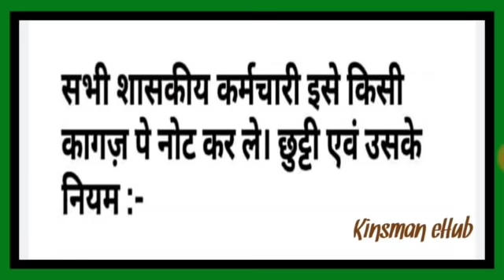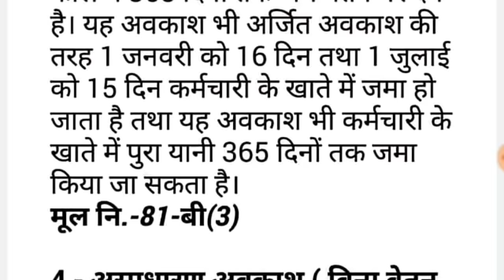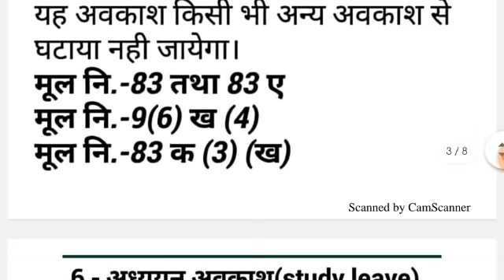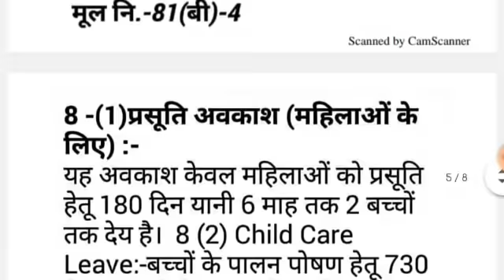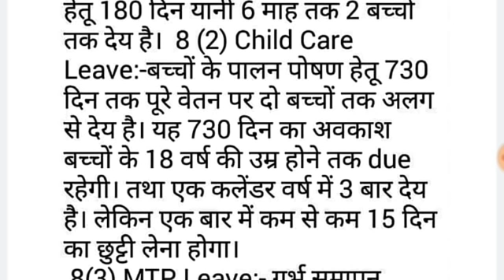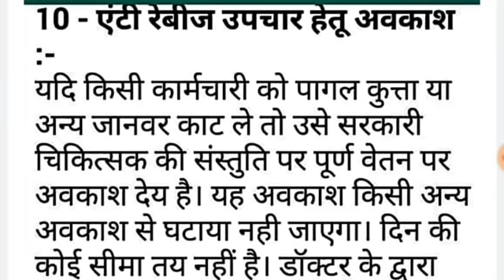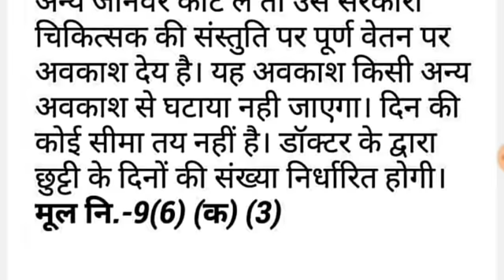शासकीय कर्मचारियों एवं अध्यापकों हेतु अवकाश के नियम